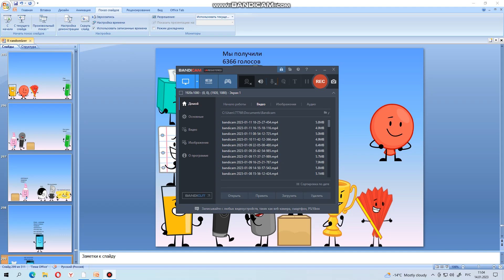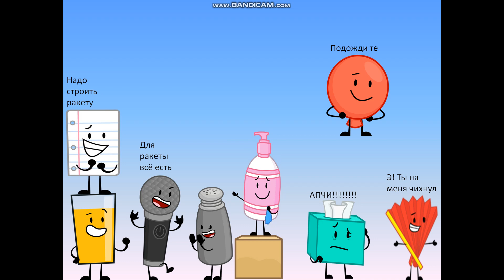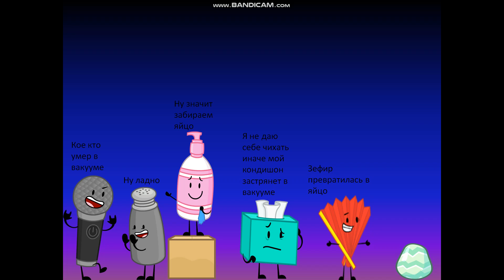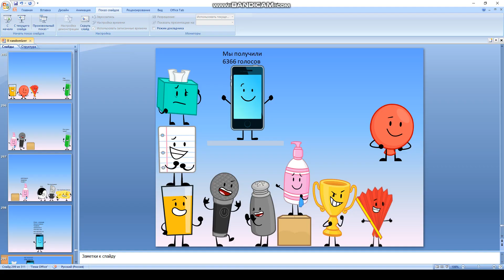Мой II2 2 серия - Зефир на Марс